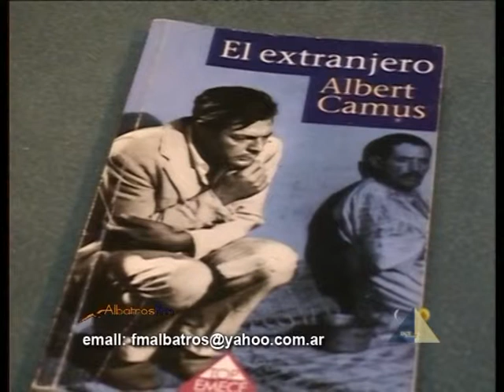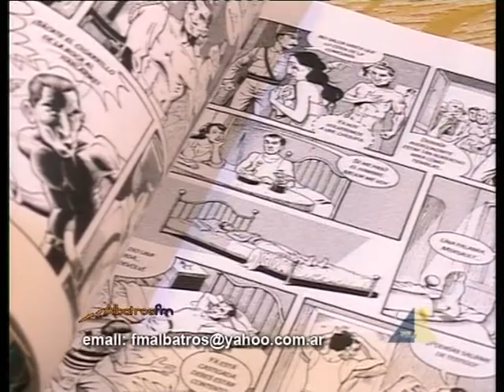De Cara al Viento - Hugo Ferrari